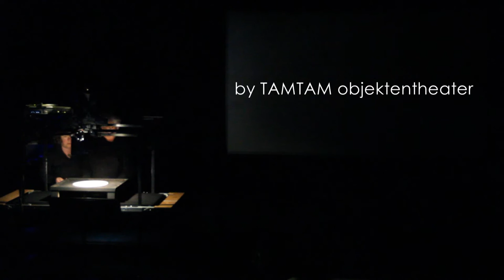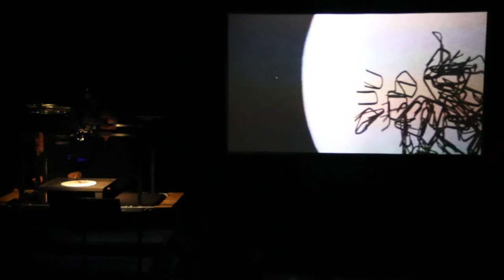The Staple Tango by TAMTAM objektentheater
A scene from the performance Rusty Nails & Other Heroes ( Roestige Spijkers & Andere Helden ) A live performed animation without words with found objects as main actors.
Watch the trailer of this show on our Youtube channel and check the for more information.
Tango arranged and performed by Oleg Fateev on Bayan.
Come and see the performance on April 22, 23 and 24 in Casa Munganga in Amsterdam.